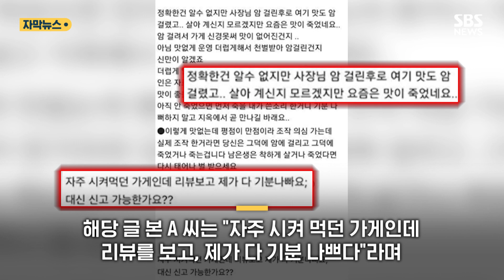"지옥에서 곧 만나요"…말끝마다 '암, 암' 악성 리뷰 (자막뉴스) / SBS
"사장님 암 걸린 후로 여기 맛도 암 걸렸고…"

한 고객이 배달 애플리케이션에 음식점 사장님의 건강 상태를 언급하며 도 넘은 악성 리뷰를 남겨 공분을 사고 있습니다.